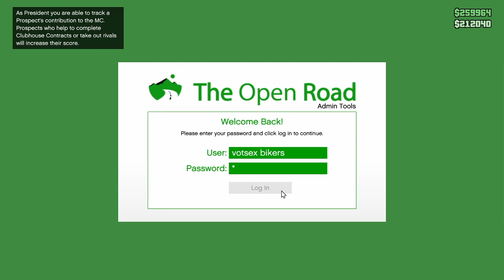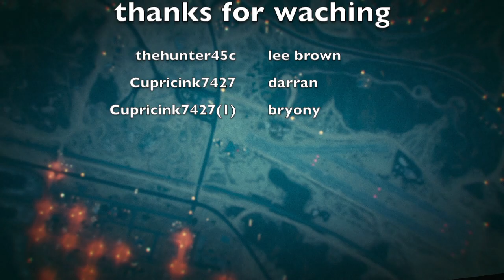gta with bryony and darron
welcome to hunter gaming i will be live streaming most days and uploading at lest two videos a day hope u in joy